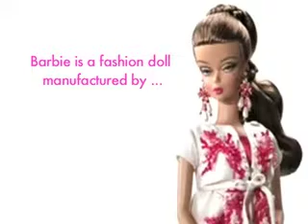Bratz vs Barbie: intermediate lesson